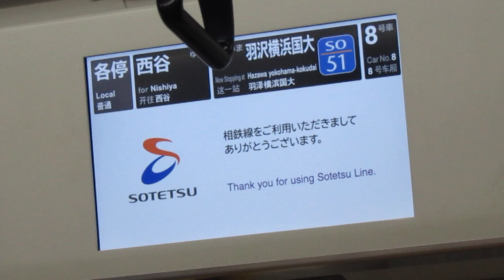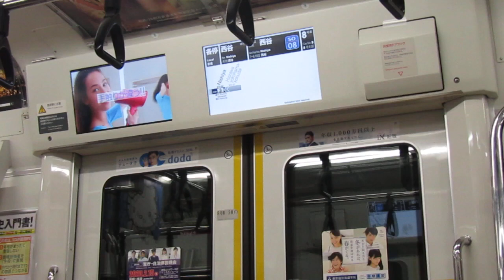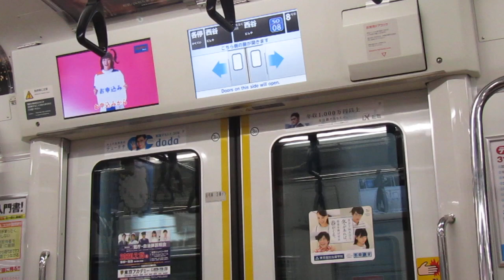相鉄・ＪＲ直通線 モハE232-7429西谷←羽沢横浜国大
2019年（令和元年）11月30日相鉄・ＪＲ直通線が開通しました。
その際の車内動画です。
川越車両センター所属のE233系7000番台が、運用の羽沢横浜国大始発の西谷行き各停です。
2019/11/30　撮影